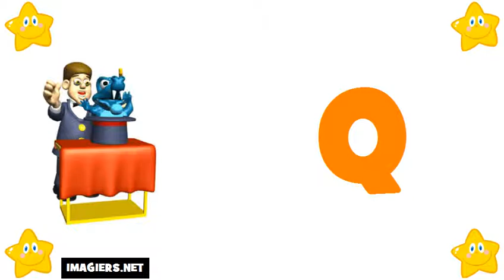រៀន ភាសាបារាំង # អក្ខរក្រម ភាសាបារាំង